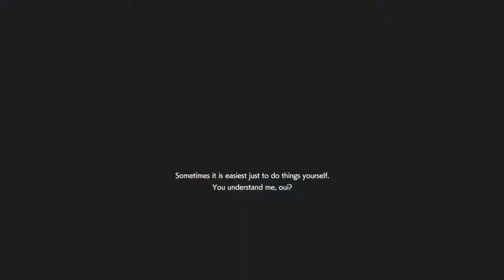RESIDENT EVIL RESISTANCE January has a target on her back :